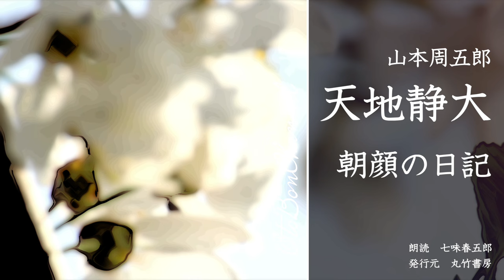【天地静大 第十一回】山本周五郎の傑作長編〜毎週土曜夜八時〜 朗読時代小説 読み手七味春五郎 発行元丸竹書房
※毎週土曜夜八時、放映中！です。
　八巻からは、下巻に相当します。

１９５９年(昭和３４年)１２月２４日～翌年１０月３１日　『北海道新聞、中日新聞、神港新聞に連載』
　「樅の木は残った」が、毎日出版文化賞を受賞（辞退）。演劇化、映画化、テレビドラマ化がつづき、TBSの「山本周五郎アワー」が人気を博します。脂ののった５６才の周五郎が著した、幕末小説。お聴きください。

「樅ノ木は残った」「赤ひげ診療譚」に続く作品
幕末、東北の小藩出身の青年が、学問の道を志しながら、激動期の日本に翻弄されていきます。
　どう生きるのか？　新しい主義の台頭に葛藤する若者たちの姿を、小説の達人山本周五郎が描きます。
　井伊直弼が大老に就任、安政の大獄へとつながる安政という時代の激震。物語は、安政の大地震からはじまります。
　倒幕も佐幕もない。大きな主義を離れて、自分の生き方をみつめていく、透の生き方には、変革の現代人の心を打つものがあるのではないでしょうか？
　Channel登録をしてお待ちください。

　古い時代の終わりに、自己を確立させようとあがく若者の、成長と青春を描いた清涼な物語。英雄ではない、権力者でもないけれど、生きなければならない、では、どう生きるのか？変わりゆく時代に、変わらない自分を貫くのは難しい。そこに共感がうまれます。
■作者の言葉
「私はこの小説で主役を演ずる昌平黌の学生たちに託して、この『激しい変革』に当面しての不安やおびえや絶望にもめげず、こつこつと文明を開拓してゆく青年たちを書きたいと思います」昭和三十四年十二月十九日。北海道新聞。
　Channel登録をしてお聴きください。

■登場人物
杉浦透……中邑藩士。学問で身を立てることを志す。
岩崎つじ……透と結婚。
杉浦勘右衛門……中邑藩重臣。透の父。尊王派。
杉浦たよ……透の母。
房野なほ……房野又十郎の妹。作田介二郎に嫁すも離縁。透が想いを寄せる。
水谷郷臣……中邑藩主の弟。藩籍におりている。
安方伝八郎……中邑藩士。透の友人。異人館焼討ちを企てる。
並木第六……中邑藩士。江戸詰。
吉岡市造……沼津藩士。郷臣の腰巾着。後に料理茶屋｢深川｣を開く。
おせん……元芸妓。郷臣にひかされて船宿｢船仙｣の女主人となる。
岩崎丈左衛門……中邑藩の老臣。つじの父。尊王派。
才助……髪結い職人。
佐伯角之進……中邑藩士。中目付。
松崎かの子……越前福井の人。小太刀の名手。
橋本左内……福井藩士
内藤伊一郎……中邑藩士、科学書窮理通の研究をする
ふく……伊一郎の妹
平石賴三郎……中邑藩士。透の学者仲間。
川上和助……中邑藩士。透の学者仲間。
松浦糺……中邑藩士。透の学者仲間。
大膳太夫充邦……郷臣の兄にして、中邑藩主
仲上藤六……房野なほの婚約者
川口ふみ……透の世話役。川口弥兵衛の女房
磯谷五兵衛……房野なほを江戸に連れ出し世話を焼く。

○下巻
お由……市造おせんのつかう、下女
マルケ……海外の料理人
橋田信十郎……市造の店に盗みに入る。元さむらい。
すみ……郷臣の思い人
大吉……大初の料理人
お初……大吉の妻

■用語集
印伝皮……インデンガワ・甲州（山梨）で400年余の伝統を誇る、鹿革に漆で模様をつける伝統工芸品
うろん……確かでなく、怪しいこと。うさんくさいこと。
禁裡……キンリ・皇居。御所。宮中。
インデペンデンス……自主。独立。独立心。の意味を持つが、ここでは独立記念日の花火をさす。作中では、独立してから、三十数年後となっている。

0:00　朝顔の日記　１
7:03　朝顔の日記　２
21:58　朝顔の日記　３
34:31　朝顔の日記　４
45:37　朝顔の日記　５

◆広告なしの限定動画を、毎週配信しています。丸竹書房の運営と、私の創作活動の援助になりますので、ご参加お待ちしております。

※iPhoneの方は、アプリからの登録はできない場合がございます。ブラウザからの登録をお願いいたします。